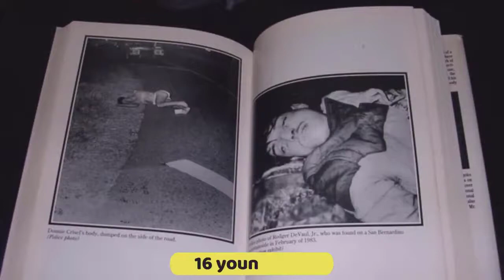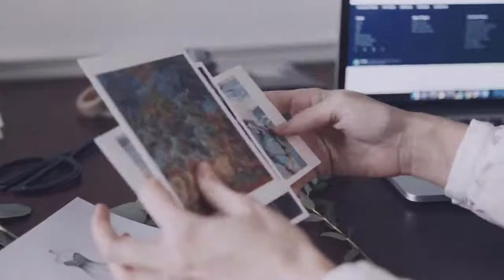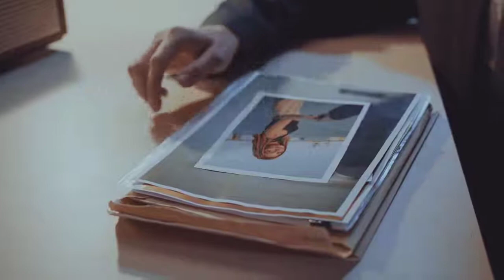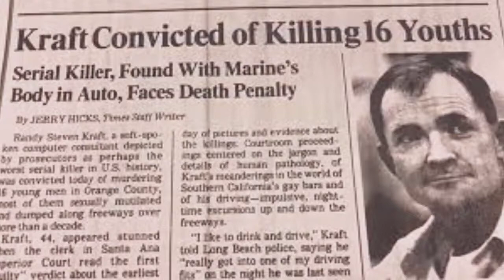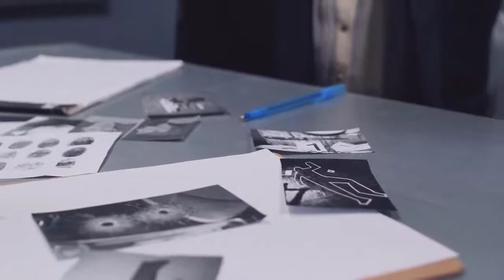RANDY KRAFT BIOGRAPHY SCORECARD Serial Killer Documentary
Randy Kraft is a convicted serial killer and rapist who murdered at least 16 young men. Randy Kraft was born on 19th March 1945 in Long Beach, California, to Harold and Opal Kraft. He was the youngest of their children and the male. He received plenty of attention from his mother and sisters because of this. He started school at the age of five. Coming from a good home and seemed quite popular at school and very social. Anyone would think that this guy was destined for great things. He graduated high school in 1963 and was 10th in his class out of 390 students.Even in university Kraft was highly involved in social activities and one of his passions was politics. He knew that he was a gay in high school, but kept it a secret from his family and friends. After graduating, Kraft went to study economics at the all-male Claremont Menâ€™s College. Days later, Kraft joined the U.S Air Force.